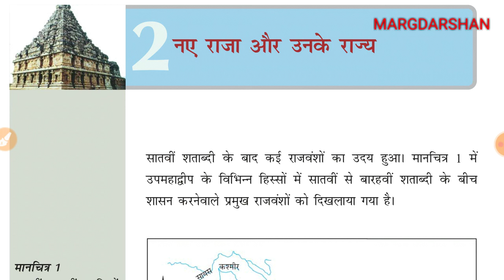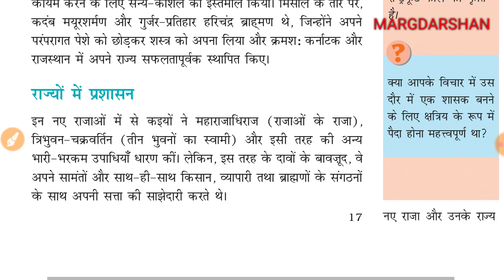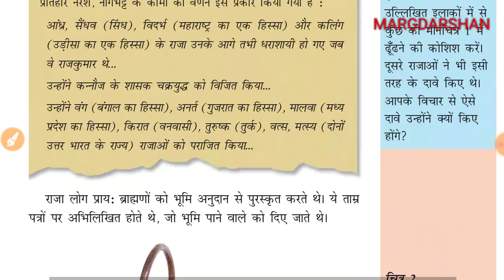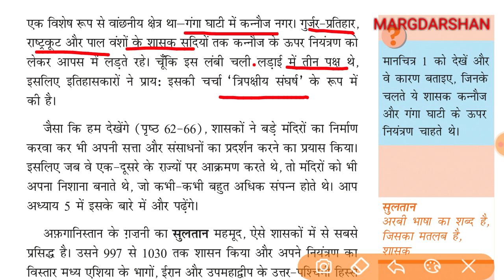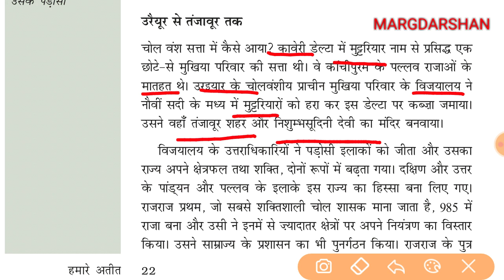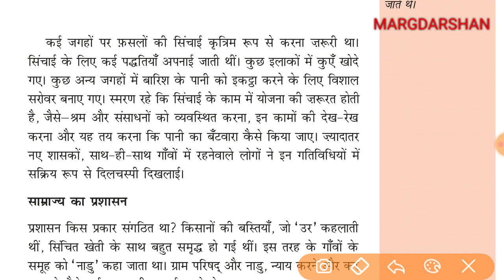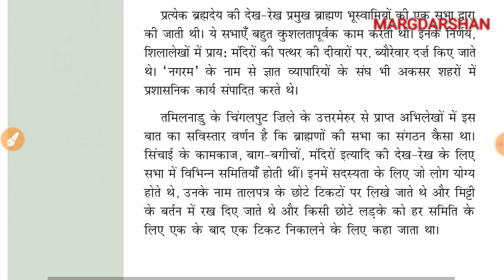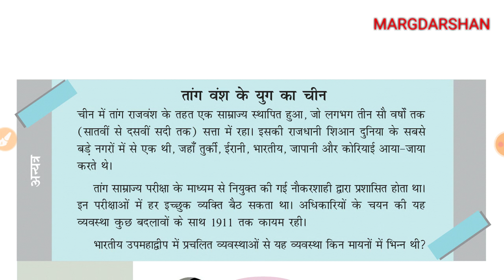NCERT History class 7 Chapter 2। एनसीईआरटी इतिहास कक्षा-7। हमारे अतीत-2।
Margdarshan Ncert History,
Ncert class 7 History Hamare Ateet,
Ncert history class 7 Chapter 2,
हमारे अतीत कक्षा-7 इतिहास,
एनसीईआरटी इतिहास हमारे अतीत,

Ncert History,
Ncert class 6 history,
एनसीईआरटी हमारे अतीत,
Ncert hamare ateet -2,
Class 7 history ncert hamare ateet,

Margdarshan Ncert,
Ncert History,
History ncert,

Ncert history in hindi, hamare ateet, ncert itihas, हमारे अतीत, ncert hamare ateet, hamare अतीत ncert class 7th,

NCERT History,
Ncert historyy class 7,
Margdarshan ncert history,
upsc ncert,
एनसीइआरटी इतिहास,

Civil service margdarshan,
Margdarshan by Anurag, Margdarshan ncert, important ncert history,